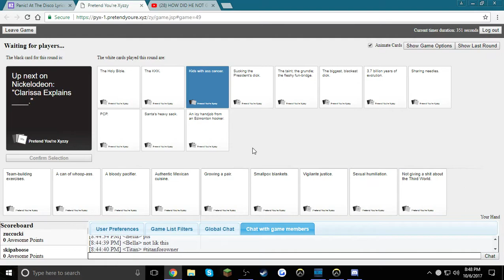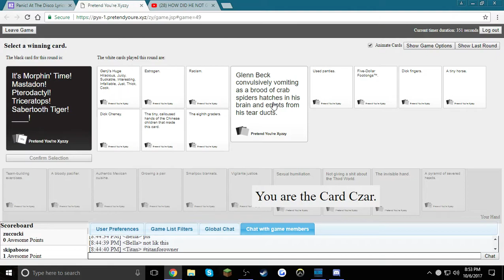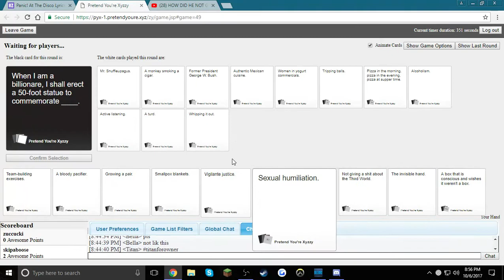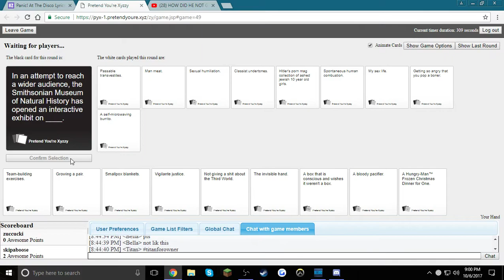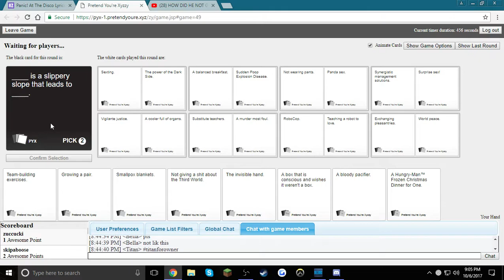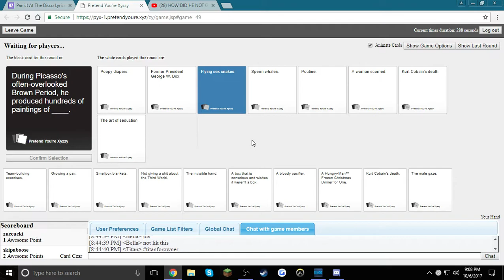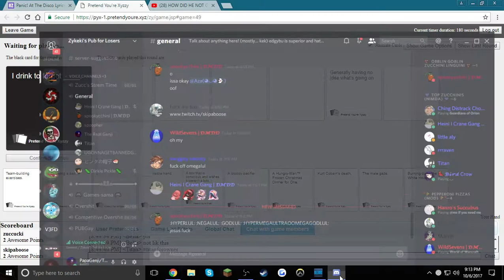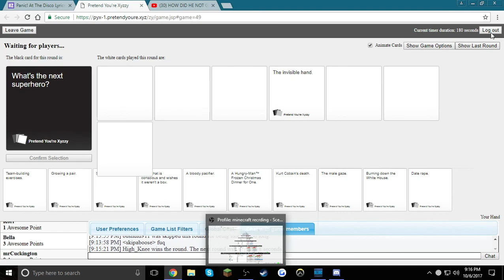What happens when im in discord doing voices at night